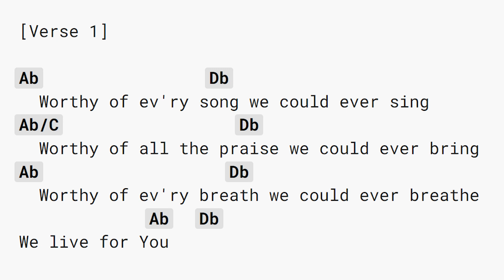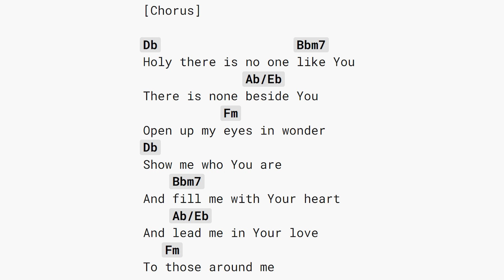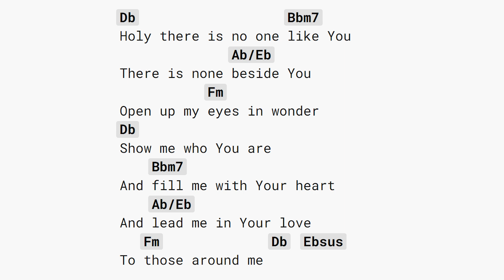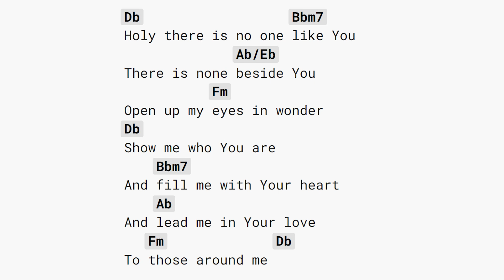Build My Life Key of Ab Play Along with Chords Pat Barrett